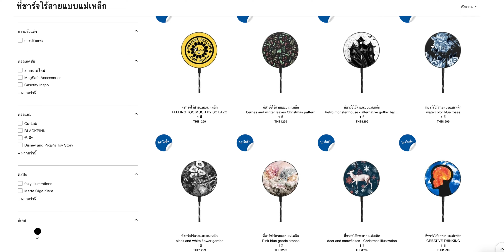ทำไมไม่มี iPhone 14 mini!? เพราะอะไร iPhone รุ่นเล็กถึงจบแค่ 13??| อาตี๋รีวิว EP.1211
เพื่อนๆหลายๆคนอาจจะมองว่า iPhone รุ่นเล็กอย่างรุ่น mini อาจจะไม่ได้รับความนิยม แต่ก็มีหลายคนที่ชื่นชอบใน iPhone mini ก็คงสงสัยว่าทำไม ไม่ผลิตต่อวันนี้ตี๋โดมาชชวนเพื่อนๆวิเคราะห์ไปด้วยกันฮะ~~

Singles’ Day 11.11 Sale ที่ CASETiFY จัดลดให้คุ้มค่าที่สุด วันที่ 9-13 พฤศจิกายนนี้
และ Black Friday Cyber Monday Sale ในวันที่ 21 พ.ย. -1 ธ.ค.
ใครอยากจัด CASETiFY Bounce ไปปกป้องก็ตามจัดนี้ได้เลยยย
Casetify.com/artee1111

เลือกดูตามเวลา
0:01 เกริ่นนำ